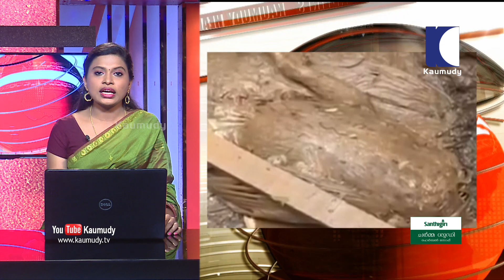പ്രതിപക്ഷ വിമർശനത്തിന് മറുപടിയുമായി മന്ത്രി എം.എം.മണി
1. വിദേശ യാത്റാ വിവാദത്തിലും, മുന്നറിയിപ്പില്ലാതെ ഡാമുകൾ തുറന്നു വിട്ടെന്ന വിമർശനത്തിലും പ്റതികരിച്ച് മന്ത്റിമാർ. കേരളത്തെ പ്റളയം വിഴുങ്ങിയപ്പോൾ സ്ഥലത്ത് ഉണ്ടാകാതിരുന്നത് അനൗചിത്യം എന്ന് സമ്മതിച്ച് മന്ത്റി കെ. രാജു. ജർമ്മൻ യാത്റയ്ക്ക് നേരത്തേ അനുവാദം വാങ്ങിയിരുന്നതായും, താൻ പോകുമ്പോൾ സ്ഥിതി ഇത്റത്തോളം  വഷളായിരുന്നില്ല എന്നും വിശദീകരണം. പ്റളയ വാർത്ത അറിഞ്ഞപ്പോൾ മടങ്ങാൻ ശ്റമിച്ചെങ്കിലും ടിക്കറ്റ് കിട്ടിയില്ല. അതേസമയം, രാജി വയ്‌ക്കേണ്ട  തെറ്റൊന്നും താൻ ചെയ്തിട്ടില്ല എന്നും വനം മന്ത്റി
2. സംസ്ഥാനത്തെ ഡാമുകൾ മുന്നറിയിപ്പു കൂടാതെ തുറന്നതാണ് പ്റളയത്തിന് വഴിവച്ചത് എന്ന പ്റതിപക്ഷ വിമർശനത്തിന് മറുപടിയുമായി മന്ത്റി എം.എം.മണി. അണക്കെട്ടു തുറക്കുന്നതിനു മുമ്പ് എല്ലാ മുന്നൊരുക്കങ്ങളും നടത്തിയിരുന്നെങ്കിലും, മഴ ഇത്റ കനക്കുമെന്ന് കരുതിയില്ല. മഴ ശക്തമായപ്പോൾ തന്റെ അധ്യക്ഷതയിൽ യോഗം ചേർന്നാണ് തീരുമാനങ്ങൾ എടുത്തത് എന്നും വൈദ്യുതി മന്ത്റി
3. സംസ്ഥാനത്തെ കശക്കിയെറിഞ്ഞ പ്റളയ  സമയത്ത് വിദേശ യാത്റ നടത്തിയ മന്ത്റി കെ. രാജുവിന് എതിരെ സ്വന്തം പാർട്ടിയിൽ നിന്ന് തന്നെ രൂക്ഷ വിമർശനം ഉയർന്നിരുന്നു. മന്ത്റിയുടെ നടപടി പാർട്ടിയെ പ്റതിക്കൂട്ടിലാക്കി എന്ന് കാനം രാജേന്ദ്റനും സംഭവത്തിൽ അതൃപ്തി പ്റകടിപ്പിച്ച് മുഖ്യമന്ത്റി പിണറായി വിജയനും. 28- ന് ചേരുന്ന സി.പി.ഐ എക്സിക്യുട്ടീവിൽ വിവാദം ചർച്ചയായേക്കും
4. പ്റളയം ചവിട്ടിമെതിച്ച മേഖലകളിൽ ആശ്വാസവും ആത്മവിശ്വാസവും പകർന്ന് മുഖ്യമന്ത്റി. തലസ്ഥാനത്തു നിന്ന് ചെങ്ങന്നൂരിൽ എത്തി ദുരിതാശ്വാസ ക്യാമ്പുകൾ സന്ദർശിച്ച പിണറായി കോഴഞ്ചേരി, പറവൂർ, ചാലക്കുടി മേഖലകളിലെ ക്യാമ്പുകളിലും. മുഖ്യമന്ത്റിയെ അനുഗമിച്ച് റവന്യൂ മന്ത്റി, ചീഫ് സെക്റട്ടറി, ഡി.ജി.പി, റവന്യൂ സെക്റട്ടറി എന്നിവരും
5. അതേസമയം, തിരുവോണത്തിന് ഒരു ദിവസം മാത്റം ബാക്കി നില്‌ക്കെ, വിവിധ ജില്ലകളിലെ ക്യാമ്പുകളിലും ബന്ധു വീടുകളിലുമായി ഇപ്പോഴും കഴിയുന്നത് 13 ലക്ഷത്തിൽ അധികം പേർ. ഏറ്റവും അധികം പേർക്ക് സ്വന്തം വീട്ടിൽ ഇനിയും എത്താൻ കഴിയാത്തത് എറണാകുളം ജില്ലയിൽ. തൃശൂർ, കോട്ടയം, പത്തനംതിട്ട ജില്ലകളിലും സ്ഥിതി രൂക്ഷം. സംസ്ഥാനത്ത് ഇപ്പോൾ പ്റവർത്തിക്കുന്നത് 3314  ദുരിതാശ്വാസ ക്യാമ്പുകൾ
6. കുട്ടനാട്ടിൽ ദുരിതം വിതയ്ക്കുന്നത് മഴ തോർന്നിട്ടും വെള്ളം വാർന്നു പോകാത്ത സ്ഥിതി വിശേഷം. ആലപ്പുഴ ജില്ലയിൽ മാത്റം ഇപ്പോഴും ക്യാമ്പുകളിൽ കഴിയുന്നത് 3.08 ലക്ഷം പേർ. വീട്ടിൽ മടങ്ങിയെത്തിയവർ നേരിടുന്നത് മുറികളിൽ അടിഞ്ഞുകൂടിയ ചെളിയും മണ്ണും നീക്കം ചെയ്യുന്നതിന്റെ ബുദ്ധിമുട്ട്. ചെളി മൂടിയ വീടിന്റെ അവസ്ഥയിൽ മനം നൊന്ത് ഇന്നലെ എറണാകുളം ജില്ലയിൽ ഗൃഹനാഥൻ ആത്മഹത്യ ചെയ്തിരുന്നു.
7. പ്റളയത്തിൽ കുടുങ്ങിയവരെ യുദ്ധകാല അടിസ്ഥാനത്തിൽ രക്ഷിക്കാൻ നേതൃത്വം നൽകിയ സേനാ വിഭാഗങ്ങൾക്ക് സർക്കാരിന്റെ ആദരം. വീടുകൾക്കു മുകളിലും മറ്റും കുടുങ്ങി പോയവരെ സുരക്ഷിത കേന്ദ്റങ്ങളിൽ എത്തിച്ച വിവിധ സേനാ വിഭാഗങ്ങൾക്ക് 26-ന് സർക്കാർ യാത്റയയപ്പു നൽകും. ദുരിതാശ്വാസ പ്റവർത്തനങ്ങൾക്ക് കക്ഷി രാഷ്ട്റീയം മറന്ന് മുന്നിട്ട് ഇറങ്ങിയ എല്ലാവർക്കും മുഖ്യമന്ത്റിയുടെ നന്ദി.
8. പ്റളയ കെടുതികൾക്ക് ഇരയായവർക്ക് അതിജീവനത്തിനു സഹായകമായ പാക്കേജുകൾ രൂപീകരിക്കാനാണ് സർക്കാരിന്റെ ശ്റമം എന്ന് പിണറായി. യു.എ.ഇയിൽ നിന്ന് ഉൾപ്പെടെ വിദേശങ്ങളിൽ നിന്നുള്ള സഹായ വാഗ്ദാനം സ്വീകരിക്കുന്നതിന് നിലവിൽ കേന്ദ്റ സർക്കാരിന് ഉള്ള തടസ്സം മറികടക്കാൻ സംസ്ഥാനം ഇടപെടും. രാജ്യത്തെ വിവിധ സംസ്ഥാനങ്ങളിൽ നിന്നു മാത്റം പ്റളയ നിധിയിലേക്ക് ഇതുവരെ ലഭിച്ചത് 145 കോടി രൂപ
9. കൂട്ടായ്മയുടെയും മനുഷ്യ സ്‌നേഹത്തിന്റെയും കാഴ്ചപ്പാടുകളുടെ മഹത്വമാണ് പ്റളയ കാലത്തെ രക്ഷാദൗത്യം വെളിപ്പെടുത്തിയത് എന്ന് പിണറായി വിജയൻ. ഇത് പ്റതിസന്ധി മറികടക്കാനുള്ള ആത്മവിശ്വാസം ജനങ്ങളിൽ സൃഷ്ടിച്ചു. നഷ്ടങ്ങളിൽ തകർന്നു പോകരുത് എന്നും, സഹായ പദ്ധതികളുമായി സർക്കാർ ഒപ്പമുണ്ടാകും എന്നും മുഖ്യമന്ത്റിയുടെ ഉറപ്പ്
10. പ്റളയ ദുരിതത്തിനിടെ പ്റതിസന്ധിയുടെ നടുക്കയത്തിൽ കെ.എസ്.ആർ.ടി.സി. വെള്ളപ്പൊക്കം മൂലം സർവീസുകൾ നിറുത്തി വയ്‌ക്കേണ്ടി വന്നതിലൂടെ സംഭവിച്ചത് പ്റതിദിനം നാലു കോടിയുടെ നഷ്ടം. ബോണസും ഫെസ്റ്റിവൽ അലവൻസും പോലും നൽകാൻ കഴിയുന്ന കാര്യം സംശയം. പ്റതിസന്ധി ചൂണ്ടിക്കാട്ടി മുഖ്യമന്ത്റിക്ക് ഗതാഗത  മന്ത്റി നൽകിയ കത്തിന് മറുപടിയില്ല.
11. സർവീസുകൾ മുടങ്ങിയതിന്റെ നഷ്ടത്തിനു മീതെ ഡീസൽ ദൗർലഭ്യം കാരണം 25 ശതമാനം ഷെഡ്യൂളുകൾ വെട്ടിക്കുറയ്ക്കാൻ മാനേജ്‌മെന്റിന്റെ തീരുമാനം. വൻതുക കടബാധ്യത ഉള്ള കെ.എസ്.ആർ.ടി.സിക്ക് വീണ്ടും കടം നൽകാൻ ആവില്ലെന്ന് ഇന്ധന കമ്പനികളും ടയർ കമ്പനികളും. പ്റതിസന്ധി മറികടക്കാൻ സർക്കാരിനോട് 95 കോടി ആവശ്യപ്പെട്ടിരുന്നു എങ്കിലും, കിട്ടിയത് 20 കോടി മാത്റമെന്നും കോർപറേഷൻ
12. പ്റളയത്തിന്റെ ബാക്കിയായി ദുരിതാശ്വാസ ക്യാമ്പുകളിൽ പകർച്ച വ്യാധികൾക്ക് സാധ്യത എന്ന് ആരോഗ്യ വകുപ്പിന്റെ മുന്നറിയിപ്പ്. ചത്തടിഞ്ഞ മൃഗങ്ങളുടെയും മറ്റും ചീഞ്ഞളിഞ്ഞ ശരീര അവിശിഷ്ടങ്ങൾ പ്റളയബാധിത മേഖലകളിൽ സൃഷ്ടിക്കുന്നത് ഗുരുതരമായ ആരോഗ്യ  ഭീഷണി. അതിനിടെ, ആരോഗ്യ പ്റവർത്തനങ്ങൾ ഏകോപിപ്പിക്കുന്നതിന് ലോകാരോഗ്യ സംഘടനാ പ്റവർത്തകരും സംസ്ഥാനത്ത്